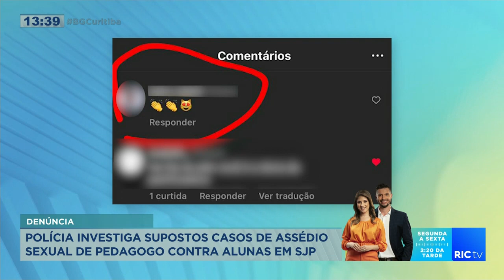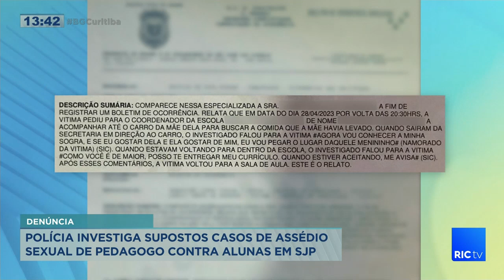Polícia investiga supostos casos de assédio sexual de pedagogo contra alunas em SJP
Alunas acusam pedagogo de fazer "elogios impróprios" a elas dentro da escola em SJP.